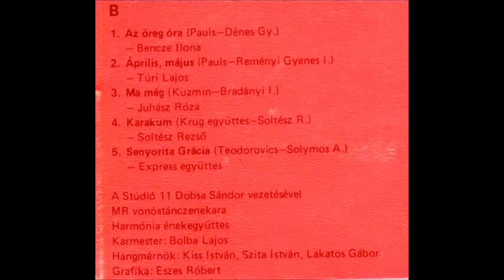Túri Lajos (Lui) - Április, május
Szerzők: Pauls - Reményi-Gyenes István
Kazettás felvétel